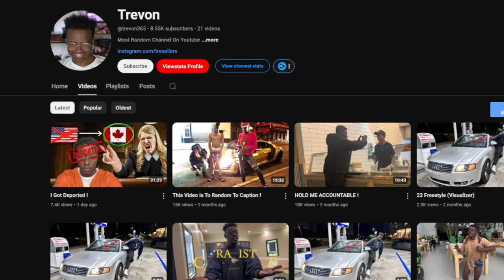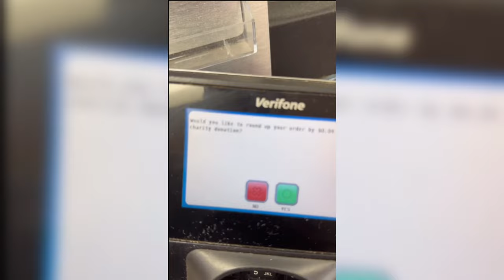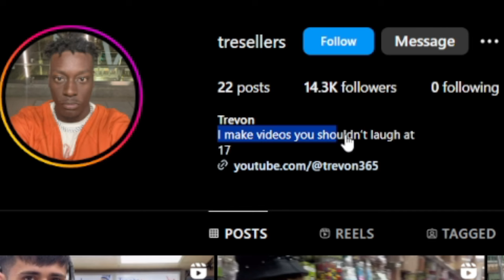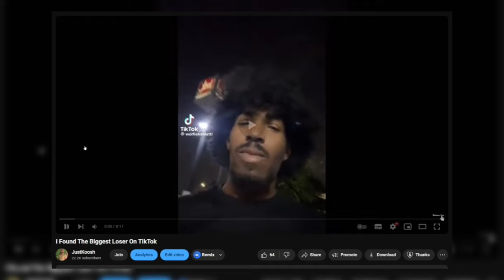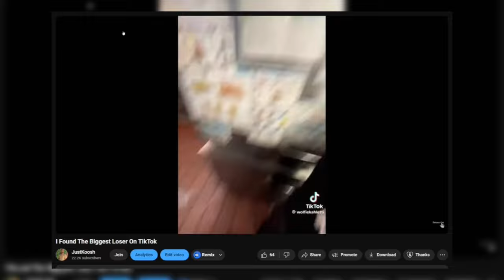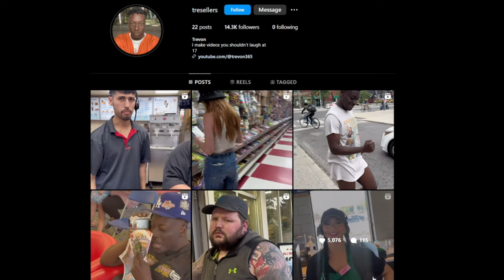TikToker Commited 43 Crimes For Views